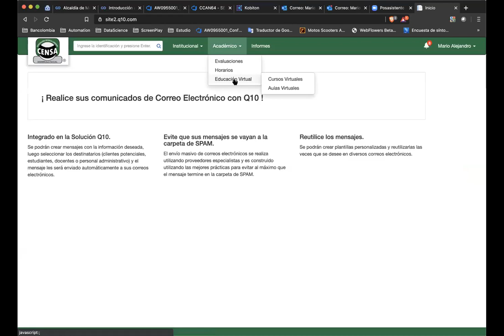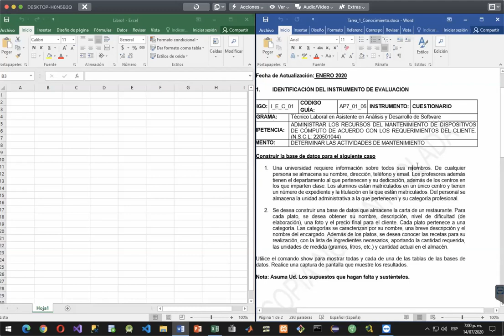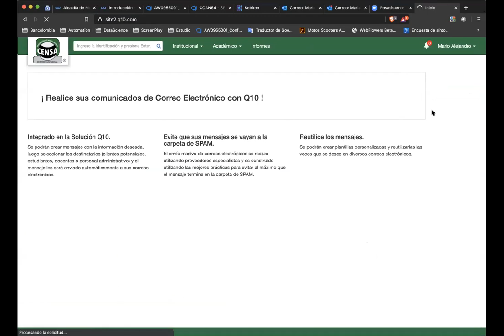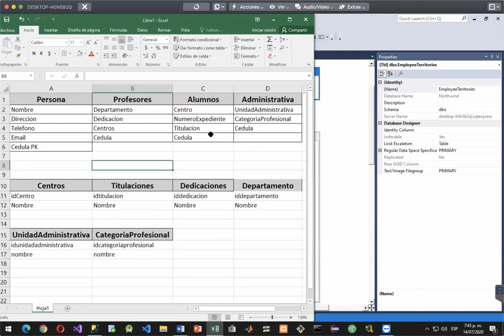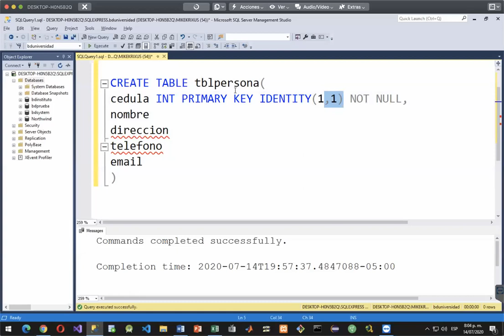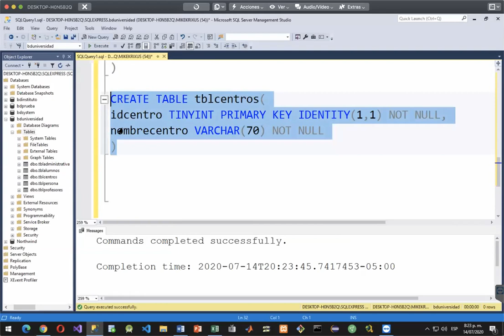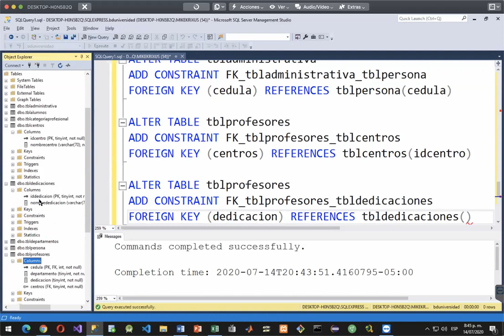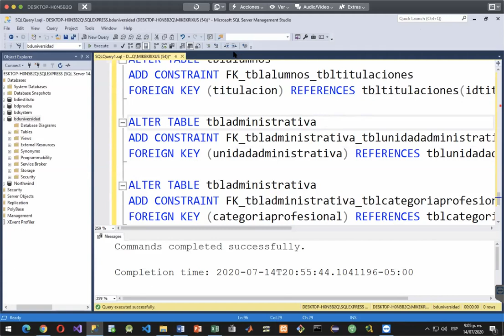Clase 7 - Bases de datos 2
En ésta clase se realiza un ejercicio desde cero, comenzando desde la lectura de un enunciado donde se identifican las entidades y los atributos, así también se realiza el modelo lógico de base de datos, se realiza una normalización simple para mitigar posibles redundancias y se lleva éste ejercicio a SQL Server donde se crean las tablas, se realizan las relaciones y se ve el esquema gráfico de base de datos.

Éxitos.